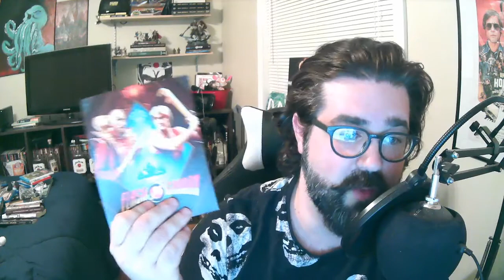FLASH GORDON ARROW 4K (Mike Hodges, 1980) Review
Today, Shaun checked out the recently released 4K edition of the 80s cult classic Flash Gordon.